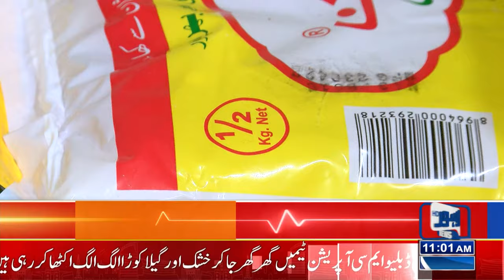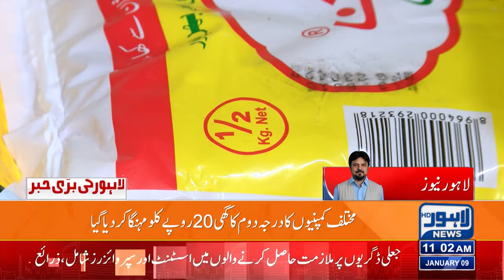Ghee Price Increase | Ab Fee K.g Pack Kitny Main Mily Ga?